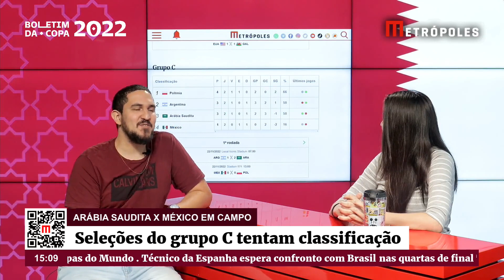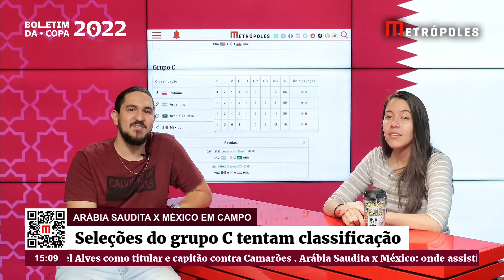Messi x Lewandowski: em duelo de gigantes, Argentina tenta evitar vexame | Boletim da Copa 1ª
Com o Grupo C todo em aberto para a última rodada, a seleção argentina entra em campo contra a Polônia, nesta quarta-feira (30/11), com o intuito de vencer para chegar às oitavas de final da Copa do Mundo. O duelo decisivo coloca Lionel Messi e Robert Lewandowski, dois dos melhores jogadores do mundo, frente a frente.

O Boletim Copa vai ao ar de segunda a sexta, ao vivo, 15h (1ª edição) e às 19h30 (2ª edição).